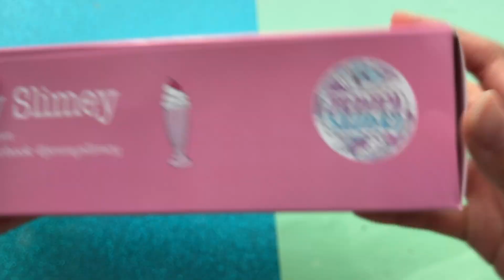GIỚI THIỆU HỘP JENNY SLIMEY MỚI!!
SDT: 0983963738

Sau khi Đơn Hàng được đặt hàng thành công, Bạn có thể nhắn tin Mã Đơn Hàng vào số ĐT 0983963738 đề Jennyslimey xác nhận đơn hàng sớm cho bạn nhé! Hoặc Jennyslimey sẽ có nhân viên liên hệ lại với bạn qua số Điện thoại đã được đăng ký trên Đơn Hàng để xác nhận, Bạn nhớ kiểm tra số Điện thoại chính xác nhé!
   Bạn nhớ giữ liên lạc với Jennyslimey nhé !